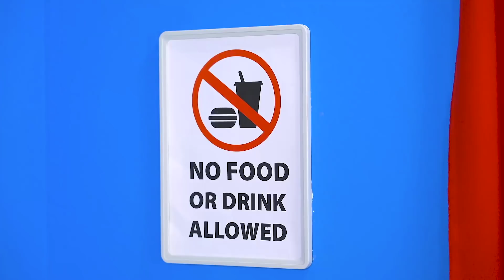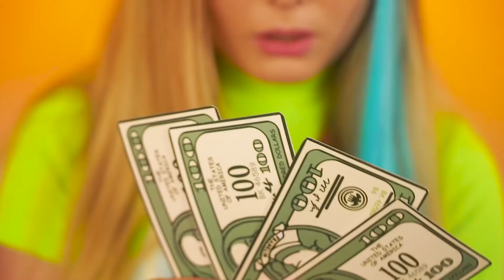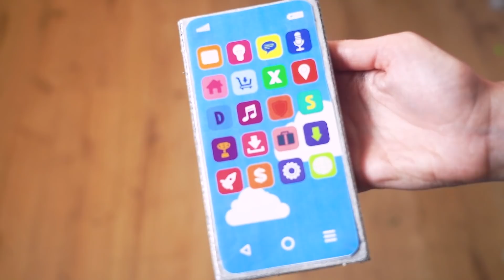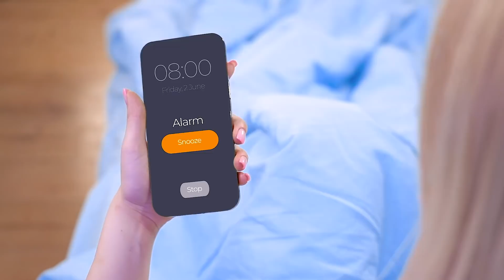Rich Girl VS Broke Girl Challenge | Epic Prisoners Wars by RATATA COOL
Oh .. how everyone dreams of becoming rich and popular. How is a poor student different from a rich one? Money can help solve problems, but sometimes you can come up with interesting solutions to problems. Do you have crazy moments in your life?
But this does not depend on whether you are rich or poor. After all, as you know, you can't buy friends for money;)
Who would you like to get rich or not? Write in the comments ..